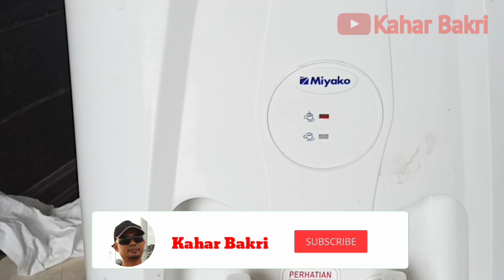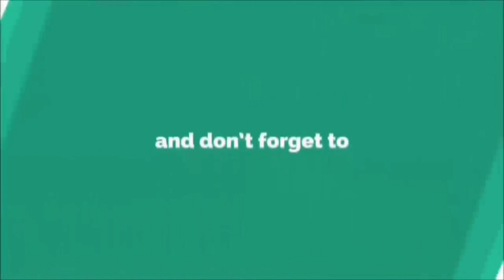Penyebab Dispenser Bocor dan cara memperbaikinya - Miyako - kahar bakri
Kali ini saya akan perlihatkan, cara cepat memperbaiki dispenser Miyako yang bocor.